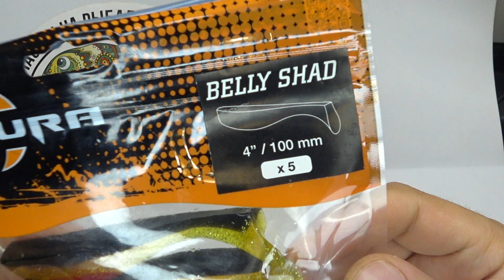Обзор силиконовой приманки Sakura Belly Shad по заказу Fmagazin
Выполнен методом ручного литья, со всеми вытекающими отсюда особенностями. Вместе с тем, более массивен, а его животик, достаточно тонкий, имеет форму слегка закругленной у основания буквы “V”. Хвостовой плавник, объемный и расположенный под прямым углом к телу, оказывает большее сопротивление воде. Как следствие – работа на самых медленных скоростях и мощные вибрации. Наилучшие результаты эта приманка показывает при джиговой ловле как на реке, так и в озере.